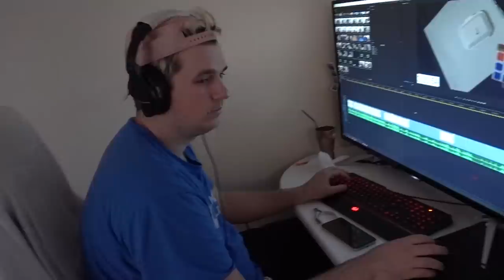NAJLEPŠA TORTA ZA ROĐENDAN MOJOJ DEVOJCI